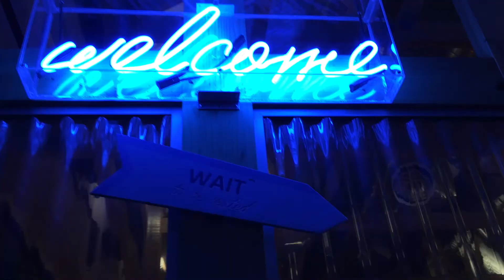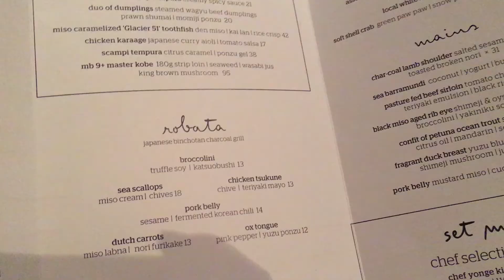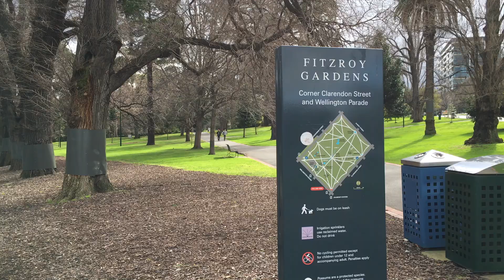MELBOURNE 2016 | Travel Diary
-- Open to know places I visited in Melbourne --

0:19 - BANOI Vietnamese Restaurant, Lt Bourke Street
0:25 - Milkcow, Emporium, Melbourne CBD
0:34 - Jimmy Grants, Eastland
0:49 - Om Nom, Flinders Ln
1:02 - Max Brenner Chocolate Bar, QV
1:06 - The Merrywell, Crown Riverside
1:24 - Mount Buller
1:44 - Bourke Street
1:51 - Homemade Steamboat
1:54 - St. Kilda Beach
2:01 - Luna Park, St. Kilda
2:04 - Yarra River
2:11 - Flinders Street Station
2:16 - Sake Restaurant, Flinders Ln
2:25 - Phillip Island
2:30 - Koala Conservation Centre
2:37 - The Nobbies Centre
2:41 - The Penguins Parade
2:49 - Queen Victoria Market
3:01 - Fitzroy Garden, Fitzroy
3:05 - Cook's Cottage, Fitzroy
3:09 - Brighton Beach
3:17  - Brighton Bathing Boxes